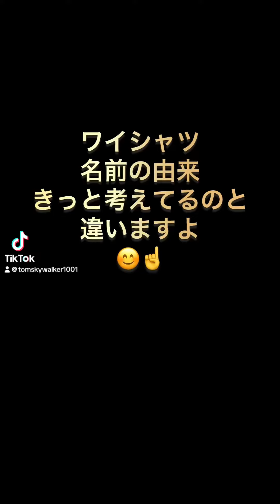ワイシャツ名前の由来✡こんな理由です😊☝️